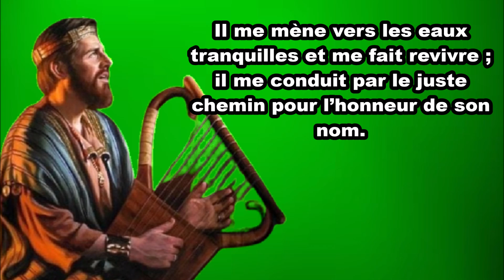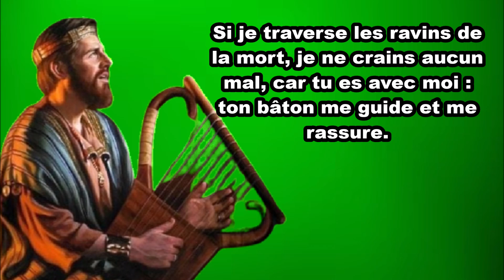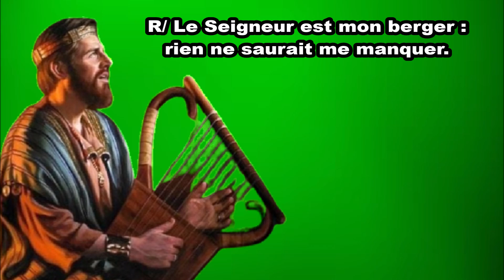Psaume 22(23) Le Seigneur est mon berger 21/07/2024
PSAUME DU 16ème DIMANCHE DU TEMPS ORDINAIRE - ANNÉE B
JE N'AI AUCUN DROIT D'AUTEUR SUR CETTE MUSIQUE JE PUBLIE

R/ Le Seigneur est mon berger :
rien ne saurait me manquer. (cf. Ps 22, 1)

Le Seigneur est mon berger :
il me fait reposer.

pour l’honneur de son nom.

Si je traverse les ravins de la mort,
car tu es avec moi :
ton bâton me guide et me rassure.

ma coupe est débordante.

pour la durée de mes jours.